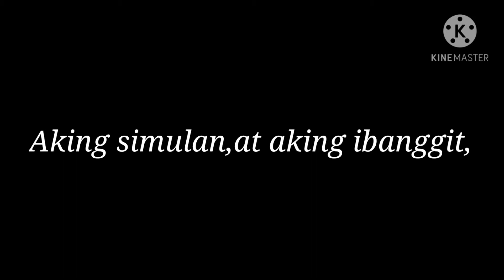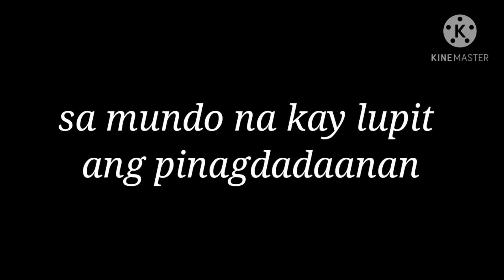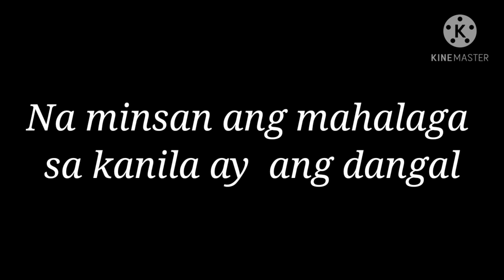MAHAL MO PERO HINDI KA MAHAL((spoken poetry))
mahirap pero laban lng sa kagaya kong mahilig ng hugot. hindi. lahat Ng   sulat ko para sa akin